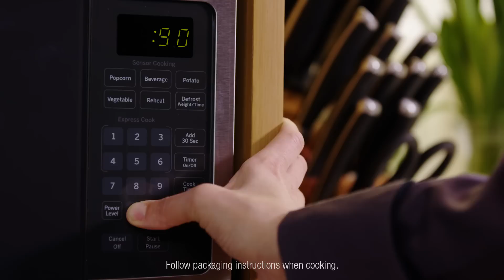Thoughtful Portions for the Family: A Balanced Meal Featuring STOUFFER’S® Lasagna with Meat & Sauce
Lean on frozen to bring your family to the table for a well-balanced meal. Let the chefs at Nestlé do the chopping and prepping of your main dish – STOUFFER’S Lasagna with Meat & Sauce. While your entrée is cooking, whip up my quick Broccoli Soup drizzled with Red Pepper Infused Olive Oil + Roasted Pears for dessert. Bon appétit!

For more meal inspiration, tips and resources to Balance Your Plate